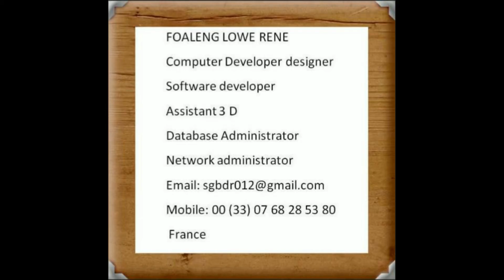Suddenly. Otis McDonald. Hip Hop and Rap. Awesome